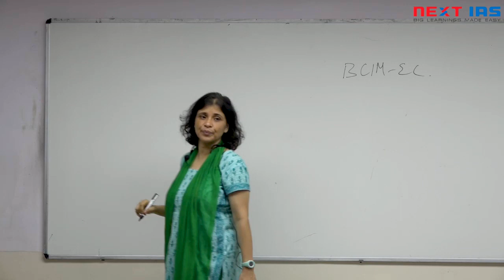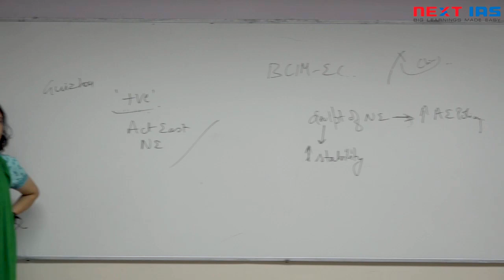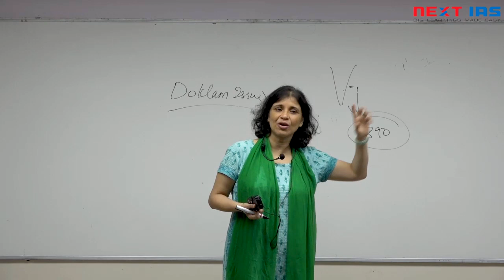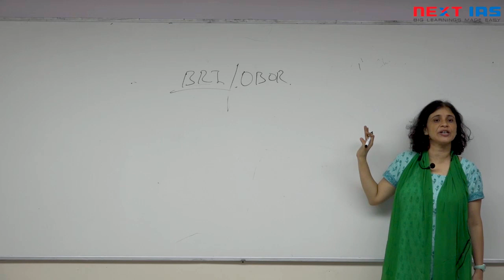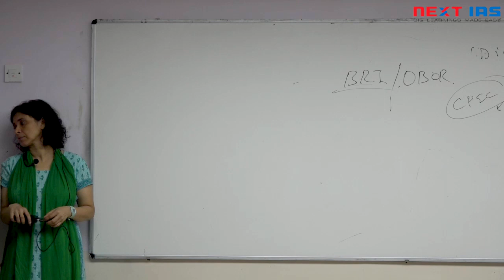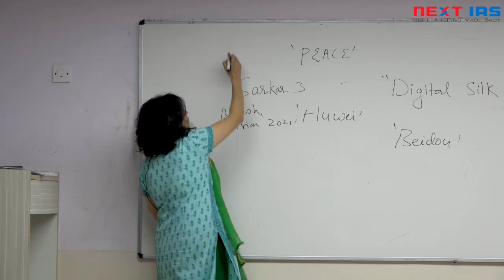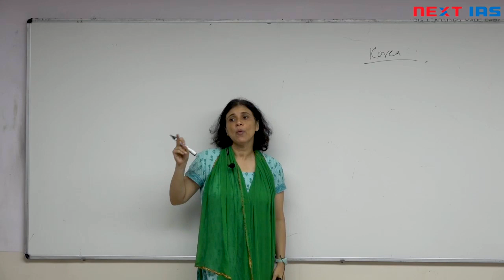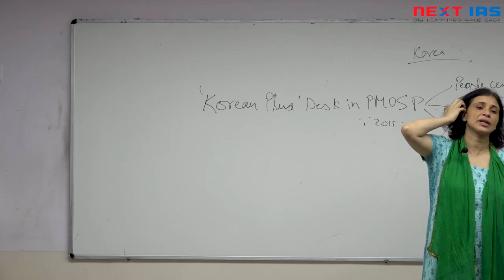CurrentAffairs| IR | India - Korea Relationship | Digital Silk Route | Doklam Issue | BCIM Corridor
Current IR Series for Mains 2018:

Following are the topics covered

1. India - Korea Relationship
2. Digital Silk Route
3. Doklam - Issue
4. BCIM - Corridor